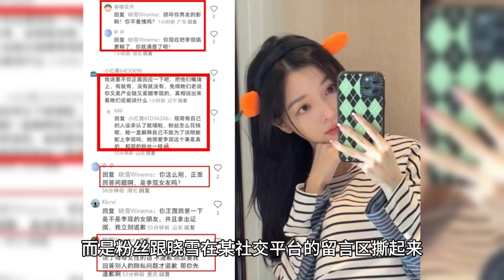真嫂子？网红晓雪不直接否认与李现的恋情瓜，跟网友对骂信息量好大